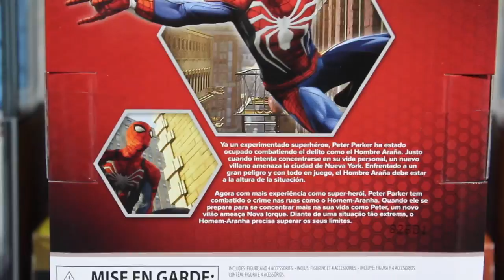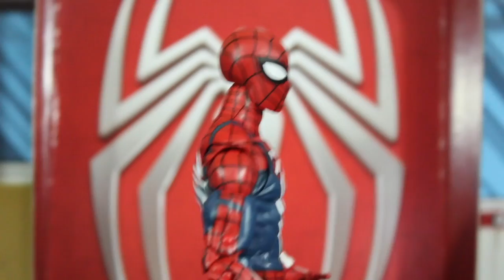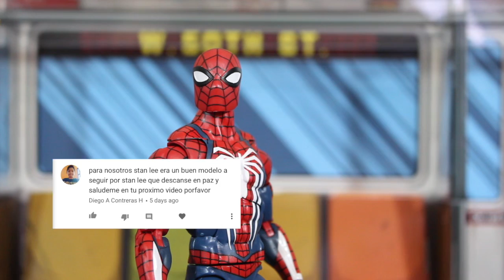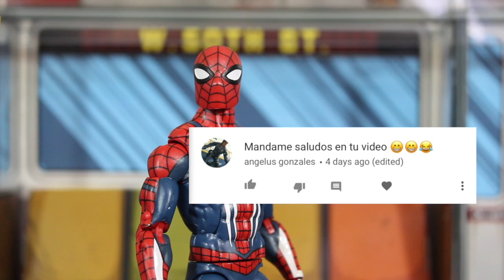(ESPAÑOL) Gamer Verse SPIDER-MAN Reseña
A qui tenemos al Spiderman del videojuego
qu eles parece amigos

Avengers Infinity War Stop motion Trailer